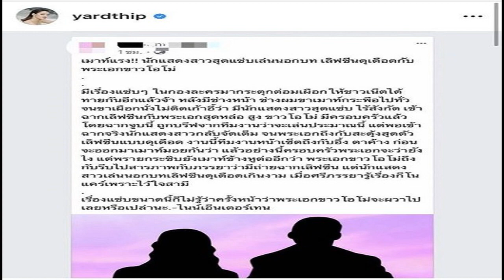พัลวันไม่จบ แจ๊ค ห้ามไม่อยู่ ปะทะ จตุรงค์ ถึงขั้นเลือดออกคลิป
พัลวันไม่จบ แจ๊ค ห้ามไม่อยู่ ปะทะ จตุรงค์ ถึงขั้นเลือดออก(คลิป)
ศึกพ่อตาลูกเขย - หลังไปเปิดศึกกันกลางรายการดัง คู่ไหนใช่เลย จตุรงค์ โพธาราม ปะทะ นิกกี้ ณฉัตร ทั้งลุ้น นิกกี้ กับ ใบเฟิร์น พัสกร ตกลงจะจีบกันจริงไหม พ่อรงค์ จะกีดกันขนาดไหน
ล่าสุด แจ๊ค แฟนฉัน ที่พยายามห้ามศึกครั้งนี้ โพสต์คลิปในรายการ ขณะพยายามห้ามตลกรุ่นพ่อปะทะกับนิกกี้
แต่สุดท้าย แจ๊ค กลับปะทะกับ จตุรงค์ ซะเอง จน ใบเฟิร์น และทุกคนบนเวทีต้องรีบเข้าไปห้าม พร้อมแคปชั่นว่า “พ่อใจเย็นๆครับ